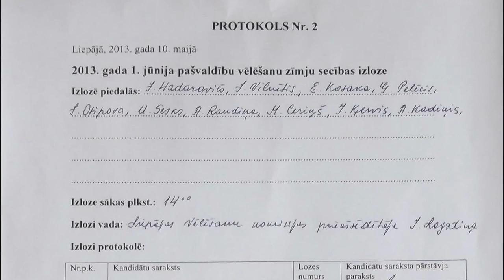2013.gada Liepājas pašvaldību vēlēšanu zīmju secības izloze